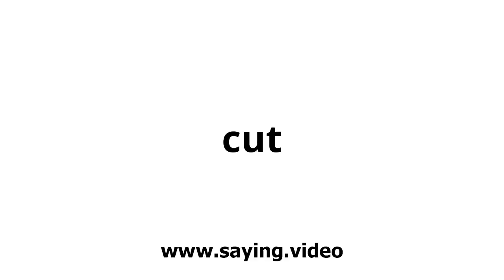How to say cut in English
A short video showing how to pronounce cut.